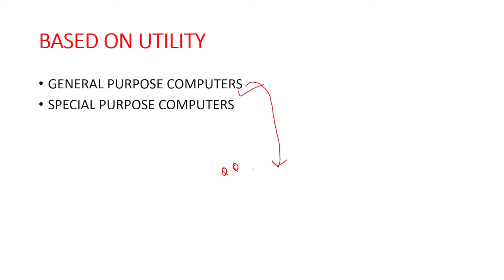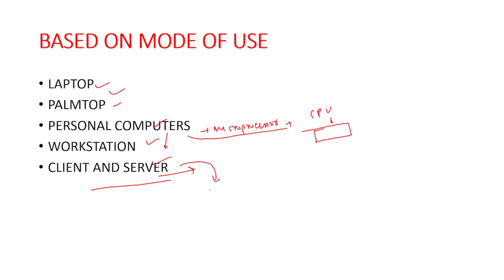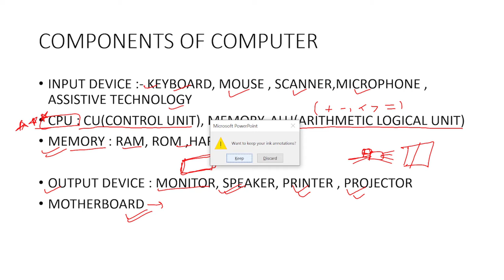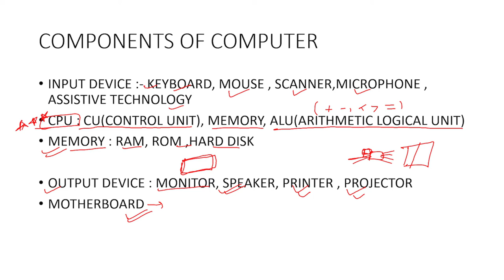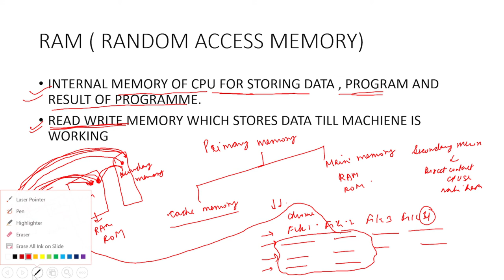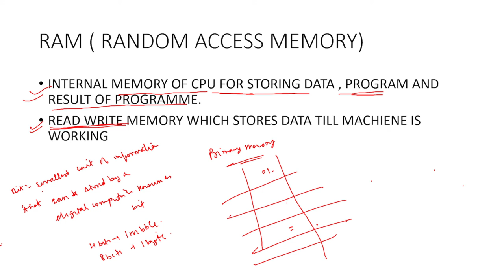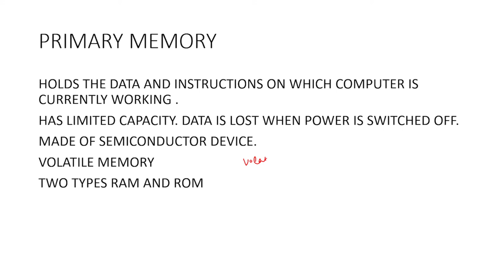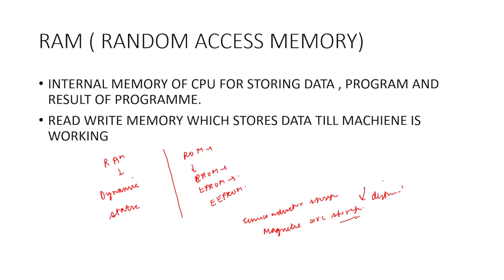Types of Computers based on use and utility || Parts of Computers - Part 1 | Computer Awareness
Hello students,
In this video you'll learn about the following types of computers based :
1.Use -
LAPTOP
PALMTOP
PERSONAL COMPUTERS
WORKSTATION
CLIENT AND SERVER
2.Utility-
GENERAL PURPOSE COMPUTERS
SPECIAL PURPOSE COMPUTERS
Types of computers based on configuration (size), i.e. Micro computers, Mini computers, Mainframe computers and Super computers

We'll also discuss in this video about parts of computers :
Computer has four basic parts :
Hardware
Data
Software
Users
Join our telegram channel for daily quiz and latest updates for PDF and more information.
What are basic parts of computers?
What are basic components of computers?
Input device and output device
Primary memory
Random Access Memory (RAM)
Computer Awareness for All Competitive and Banking Exams
Computer Awareness for competitive exams - IBPS / SBI / ALP / NABARD / Clerk / SSC
Computer Awareness Questions for RRB PO ,Clerk and RRB PO Mains
History or Fundamentals of Computers with Complete Computer History